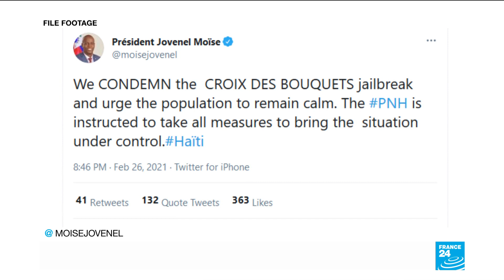Hundreds of inmates escape after deadly prison break in Haitian capital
More than 400 prisoners were on the run in Haiti on Friday after they escaped from jail in a violent breakout that left 25 people dead, including the prison director, officials said.